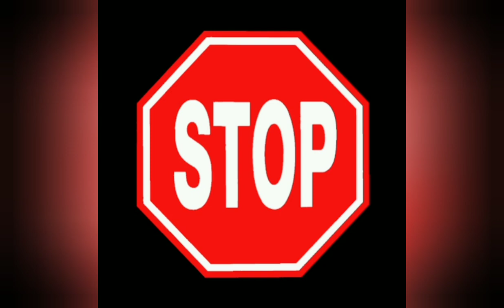Apóstol Santiago - MEJORES MOMENTOS - (Parte 2)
Aquí tienes la segunda parte de una recopilación de los vídeos más virales del Apóstol Santiago. ¡Que lo disfrutes!